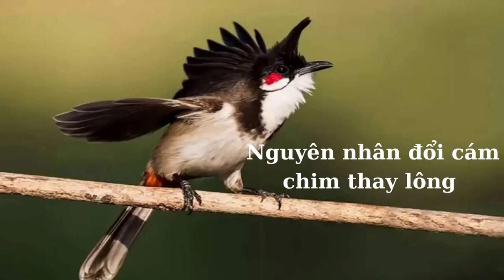Nguyên nhân đổi cám chim thay lông // chim mộc ăn cám sao cho hợp lý // cách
CHIA SẺ ĐAM MÊ TỚI AE !      CHÚC TẤT CẢ MỌI NGƯỜI CÓ NHỮNG PHÚT GIÂY THƯ GIÃN VUI VẺ...!